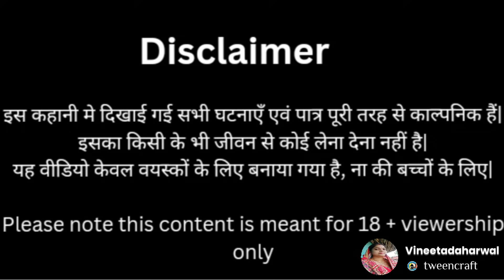चटनी टोला विधानसभा से चुनाव लड़ेगा सन्नाटा 😂😂निर्माता- विनीता डहरवाल कटंगी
कलारी बोली बालाघाट, सिवनी, नागपुर, रायपुर, बैतूल, खण्डवा सभी क्षेत्रों में बोली जाती है यें एक ग्रामीण अंचल की बोली है, यह बोली/भाषा लुप्त होते जा रही थी हमारे आने वाली पीढ़ियों तक बचाये रखने एवं कलारी बोली का प्रसार प्रचार करने के लिए यह एक प्रयास किया गया है..

इस वीडियो में मतदान की महत्वता के बारे मे बताया गया है कि वोट देना बहुत जरूरी होता हैं एवं माता पिता की सेवा करने के बारे में बताया गया है...

यह वीडियो 18+ वालो के लिए बनाया गया हैं...

कलारी भाषा चैनल को सबसक्राइब जरूर करे🙏